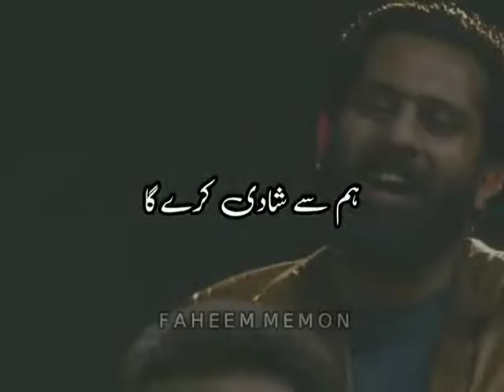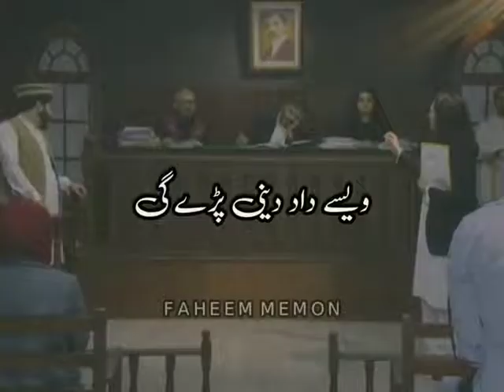jaj Abu slamalaikm 😂 | Pathan in Adalat very Funny 🤣